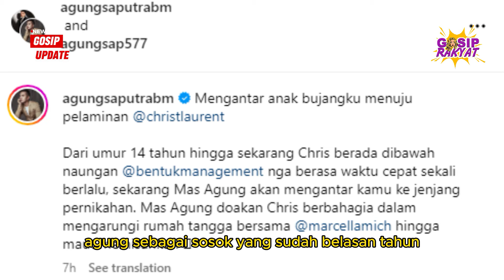SELAMAT! Chris Laurent dan Marcella Michelle Telah Resmi Menikah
SELAMAT! Chris Laurent dan Marcella Michelle Telah Resmi Menikah - Gosip Artis Terbaru Hari ini